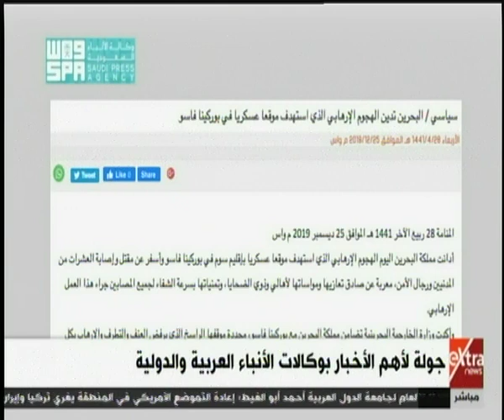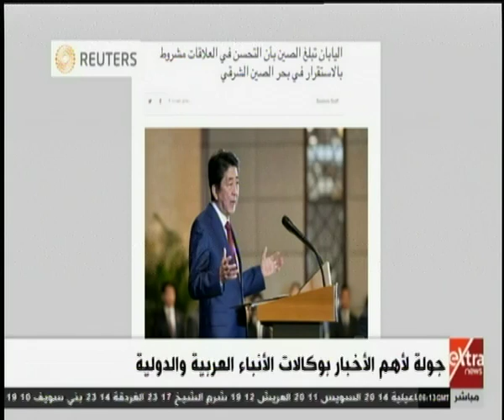الآن | جولة بين أهم الأخبار بوكالات الأنباء العربية والدولية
الآن | جولة لأهم الأخبار بوكالات الأنباء العربية والدولية   |26 ديسمبر 2019